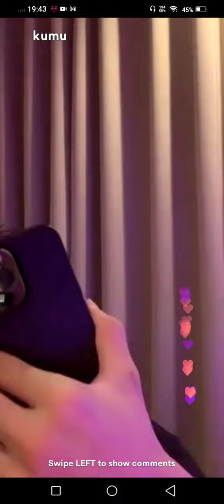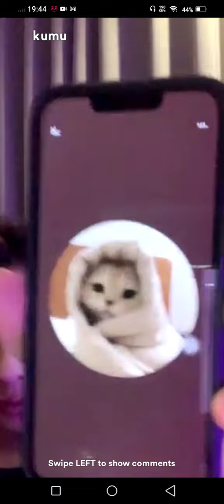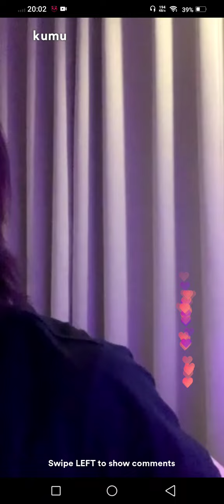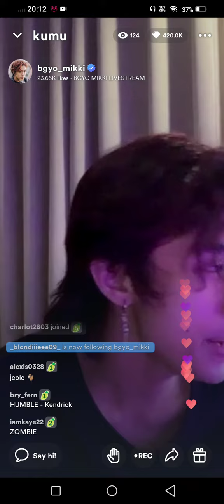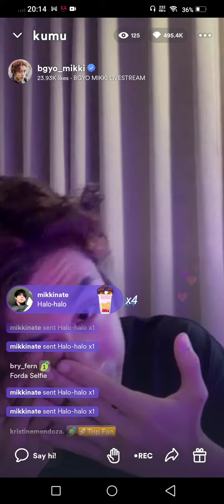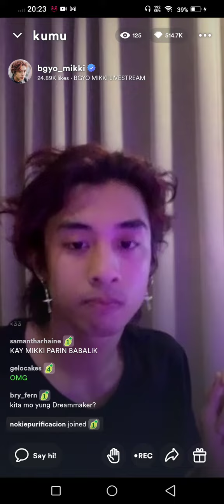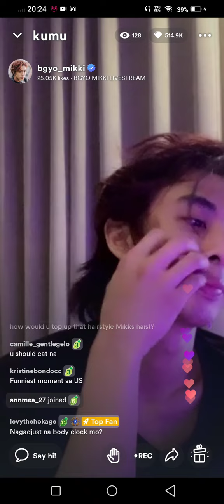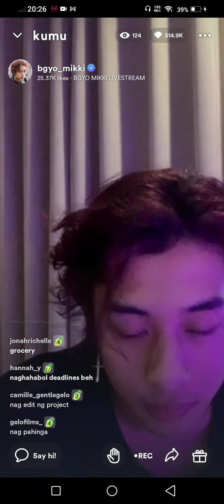BGYO Mikki Kumu Live 11-26-2022 02